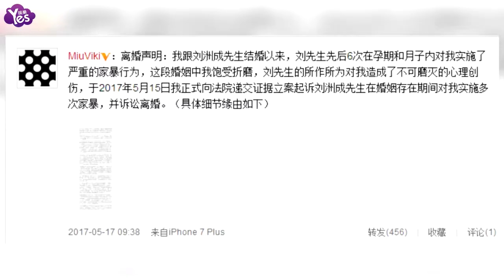【3年前】劉洲成打球心情好 回應家暴：你們搞不垮哥的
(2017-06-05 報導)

近日，至上勵合成員劉洲成老婆林苗發佈離婚聲明迅速登上熱搜，控訴劉洲成在其懷孕和月子期間對其家暴，兩人口水仗打的甚是熱鬧，也驚呆一眾網友。6月3日，劉洲成通過微博曬自拍照，并喊話“你們搞不跨哥的！”隨即，劉洲成再次更新微博曝打球的視頻，視頻中，劉洲成一身白色運動裝，心情也很好，疑似并沒有受到家暴風波影響。